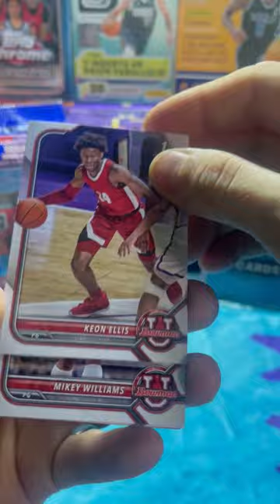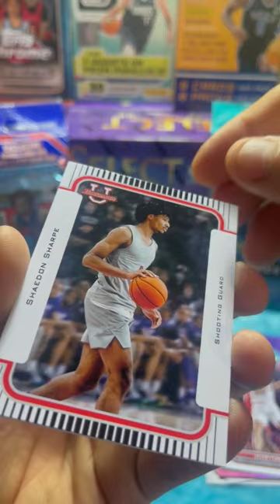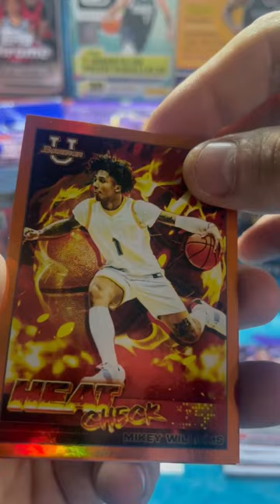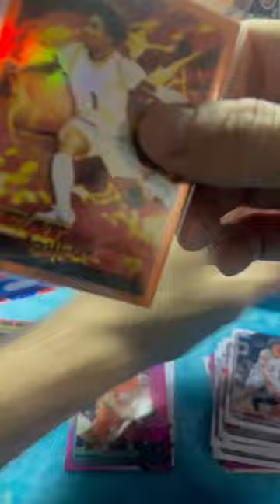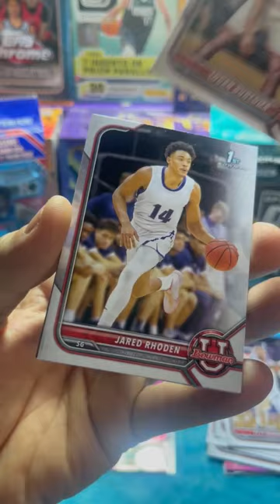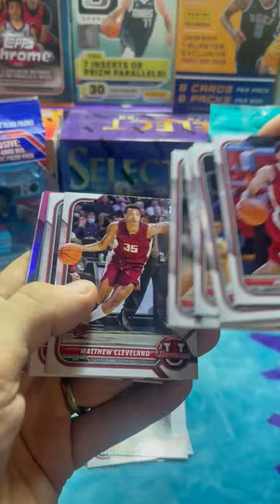I FOUND HIDDEN PACKS OF BASKET BASKETBALL CARDS IN MY SHOPPING CART!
In this exciting YouTube video, join me as I embark on an unexpected and fortunate journey into the world of basketball card collecting! 🏀 While unloading my recent Target haul, I stumbled upon a hidden treasure at the bottom of my basket – four packs of the highly sought-after 2021-22 Bowman Basketball cards. 🎁 It was like fate had intervened, gifting me with this incredible discovery.

Witness the anticipation and thrill as I carefully open each pack, revealing the contents of these unexpected gems. 💎 With four cards per pack, who knows what incredible players, rookies, and special inserts I might uncover? 🃏 It's a true collector's dream, a story of chance, and a testament to the excitement that comes with every unboxing.

Join me in celebrating this stroke of luck and sharing in the excitement of discovering these hidden packs. 🎉 Whether you're a passionate sports card enthusiast or just curious about the world of collecting, this video is bound to capture the essence of unexpected surprises and the joy of finding something truly special. Get ready for a journey of unboxing, surprises, and the sheer exhilaration of stumbling upon these 2021-22 Bowman Basketball packs – a free and lucky find that's too thrilling not to share! 🙌